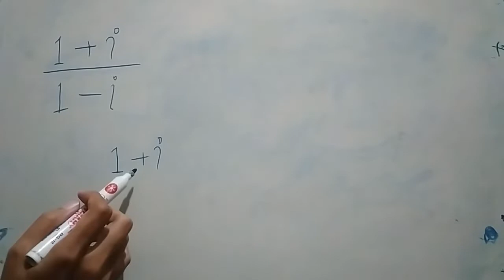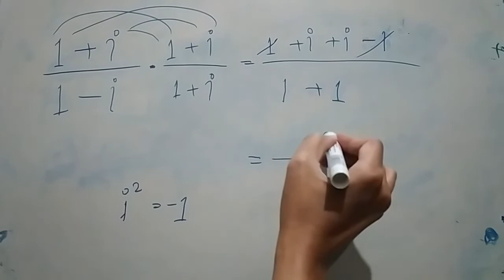Pembagian bilangan kompleks 1+i / 1-i | Fungsi kompleks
Pembagian bilangan kompleks 1+i / 1-i .

Fungsi kompleks.